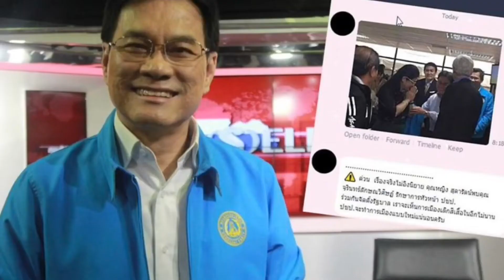ปารีณาบานขั้นโมฆะ ! สปก.ขายสิทธิทำกินให้แก่บุคคลอื่น